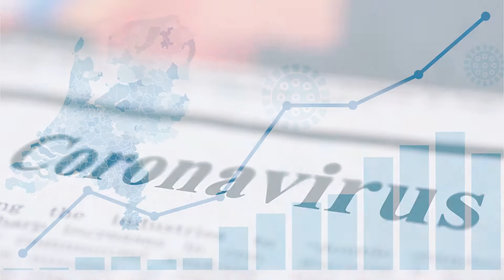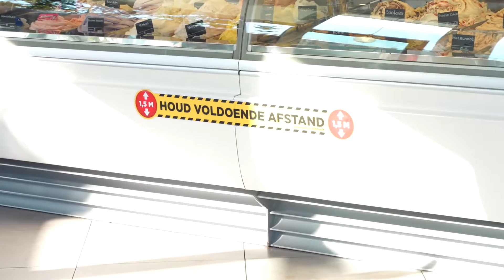Coronaboodschap Burgemeester Nobel